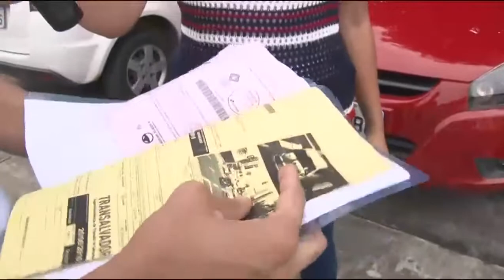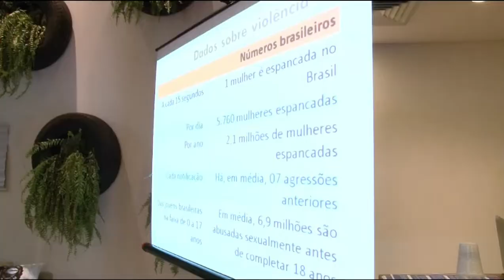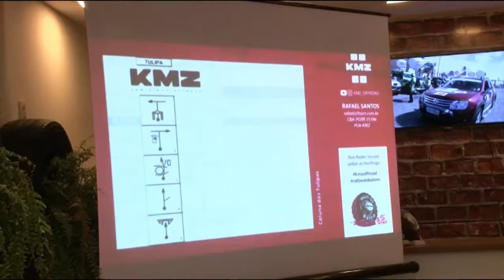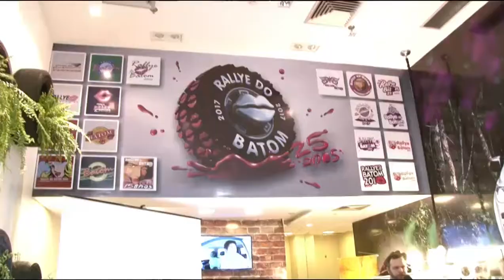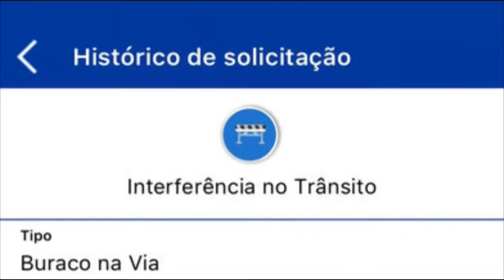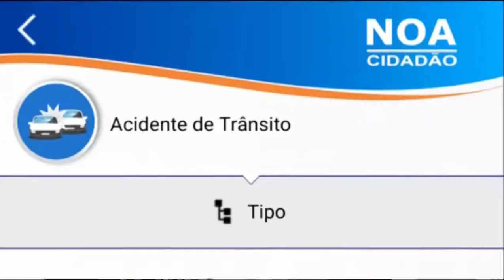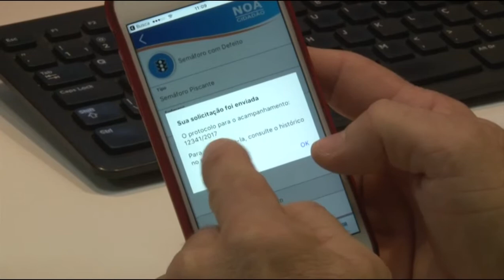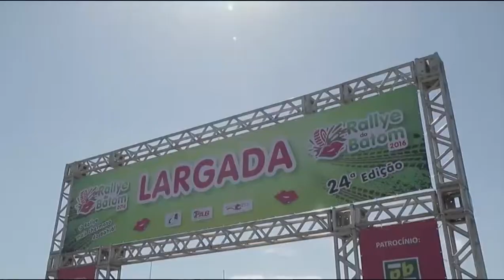Programa Bahia Motor 16/09/2017